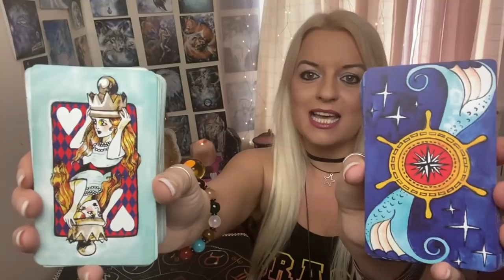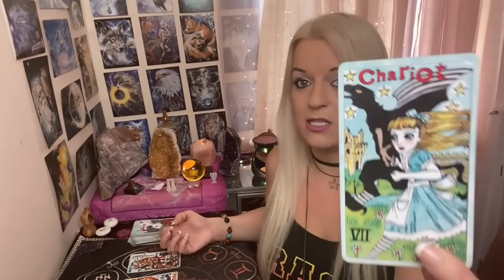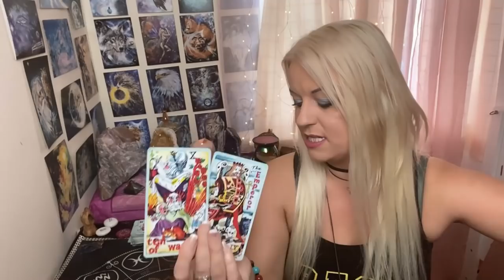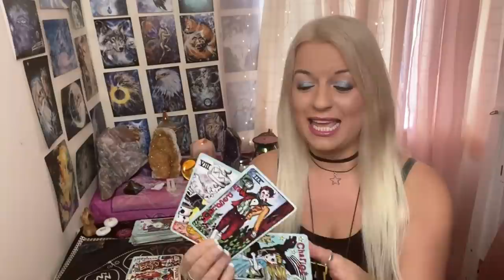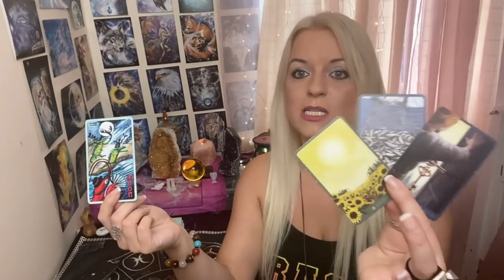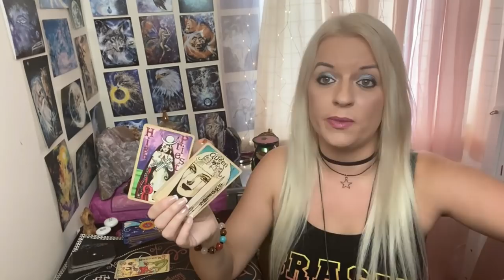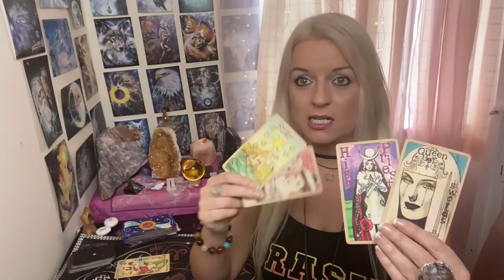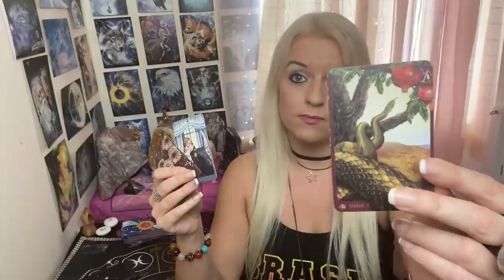Are they the one? Pick a deck!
Deck 2: 17.22

The book mentioned is deck number one